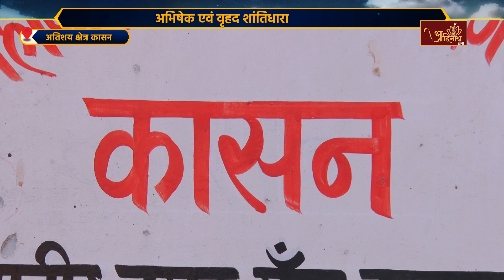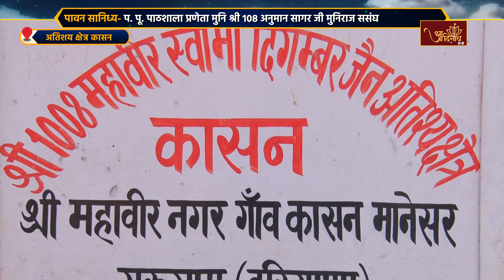Shantidhara-Vrahad |29-10-23| P.P AnumanSagar Mah.|अभिषेक एवं वृहद शांतिधारा | Kasan, (Hariyana)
आप देख रहे हैं हरियाणा के मानेसर स्थित श्री 1008 महावीर स्वामी दिगम्बर जैन अतिशय क्षेत्र कासन में 29 अक्टूबर 2023 को श्वेतपिच्छाचार्य श्री 108 विद्यानंद जी मुनिराज एवं आचार्य श्री 108 श्रुतसागर जी मुनिराज के आशीर्वाद एवं परम पूज्य पाठशाला प्रणेता मुनि श्री 108 अनुमान सागर जी मुनिराज ससंघ के पावन सानिध्य में आयोजित हुए विश्व के प्रथम पांच मंजिला 65 फुट ऊँचा 735 प्रतिमाओं से युक्त अनुपम मानस्तम्भ के पांच वर्ष एवं मंदिर के 25 वर्ष पूर्ण होने पर अभिषेक एवं वृहद शांतिधारा